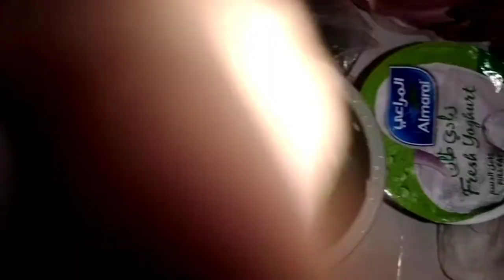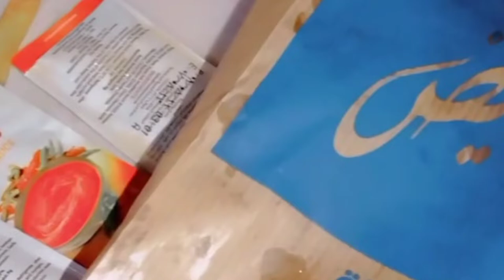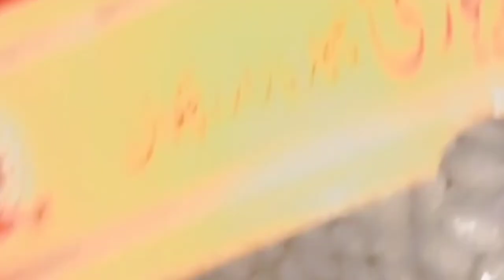Chakwal sy kon gift ly ker aya 🎁Late night hubby yummy kya ly ker aye@emanahmedvlogsinmedina4745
Chakwal sy kon gift ly ker aya 🎁Late night hubby yummy kya ly ker aye‎@Eman Ahmed vlogs in medina